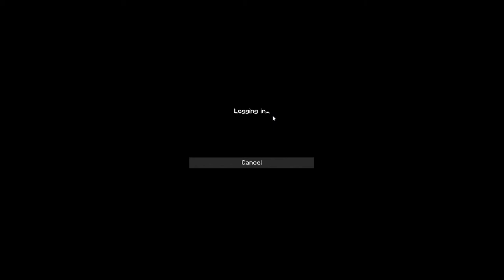Minecraft: iJosh hacking AT= Anti knock back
Skype: minecraftgamer.sp
Server Ip: play.thearchon.net